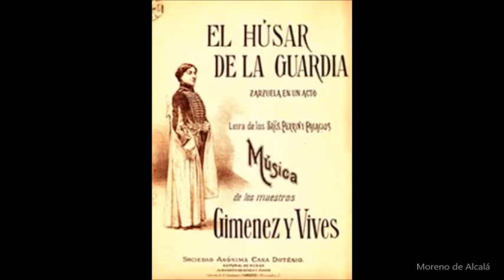EL HÚSAR DE LA GUARDIA. Grabación de 1912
Zarzuela en un acto, con libreto de Guillermo Perrín y Manuel de Palacios, y música de Gerónimo Giménez y Amadeo Vives. Estrenada en 1904.
Dúo de Lissete y Leandro.  Srta Sánchez, tiple,  y Bofil, tenor cómico.
Grabación en cilindro de fonógrafo en 1912.